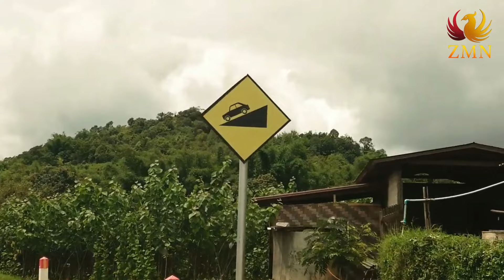ဟဲဟိုးမြို့တစ်ခုလုံးကို မြင်တွေ့ရမယ့် ဟဲဟိုးမြို့ကျက်သရေဆောင်" လေသာတောင်ဘုရား "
လမ်းဘေးရှုခင်းများ အလွန်သာယာပြီး စနစ်ကျလှပသော ဂျာမဏီလမ်းကနေ သွားရောက်နိုင်တဲ့ ရှမ်းပြည်နယ်တောင်ပိုင်းမှ ဟဲဟိုးမြို့တစ်ခုလုံးကို မြင်တွေ့ရမယ့် ဟဲဟိုးမြို့ကျက်သရေဆောင်" လေသာတောင်ဘုရား "